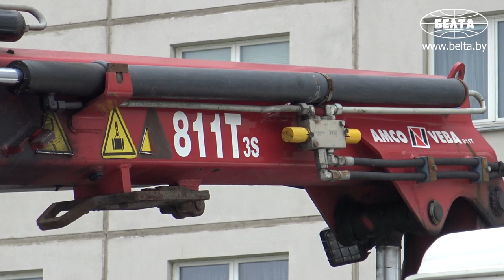В Минске усилят работу с автохламом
В Минске активизируют работу по уборке с улиц и дворов заброшенных автомобилей. Такую задачу во время оперативного совещания поставил председатель Мингорисполкома Владимир Кухарев.